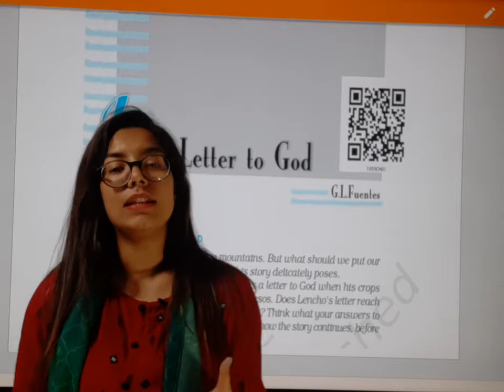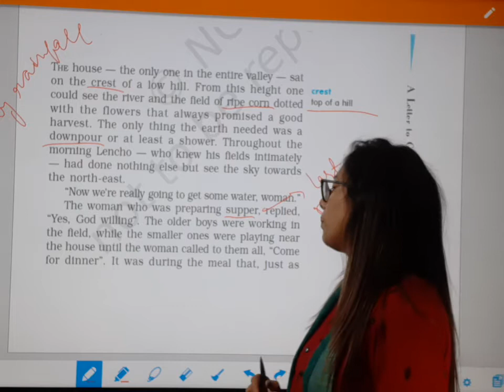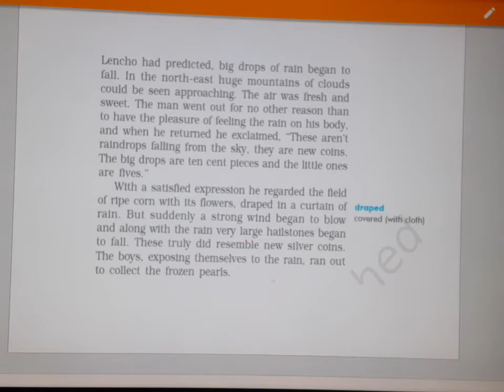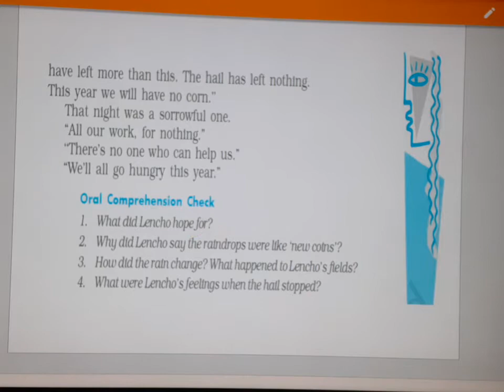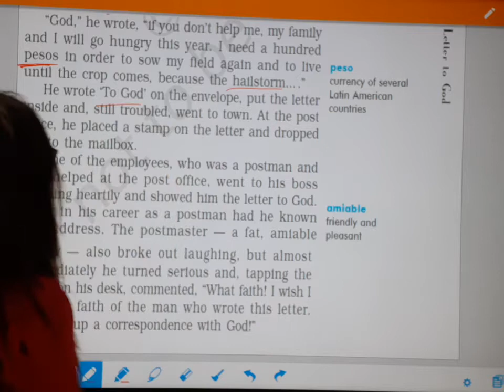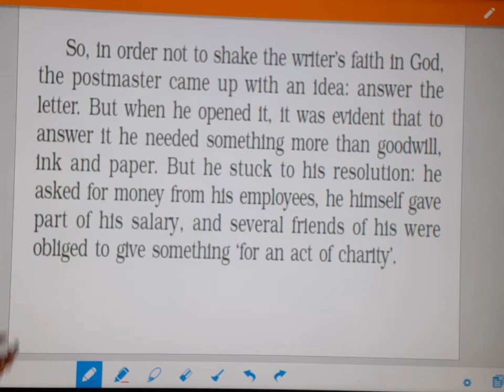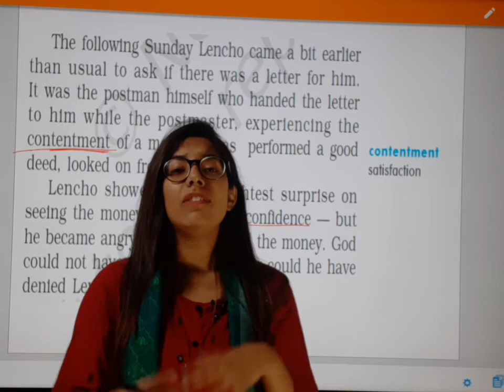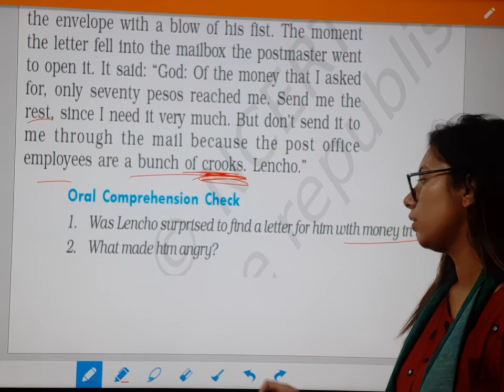A Letter to God | Written by G L Fuentes | Class 10 | CBSE